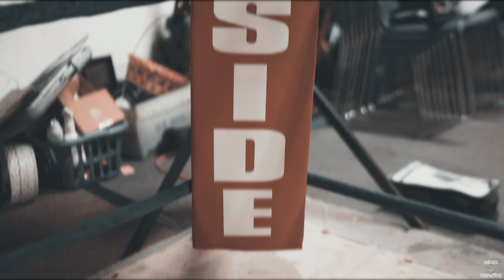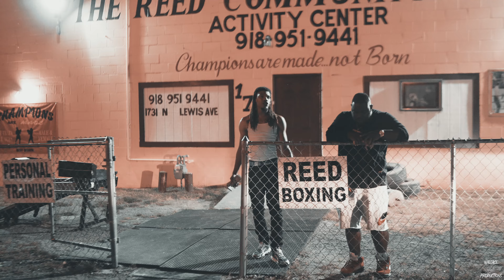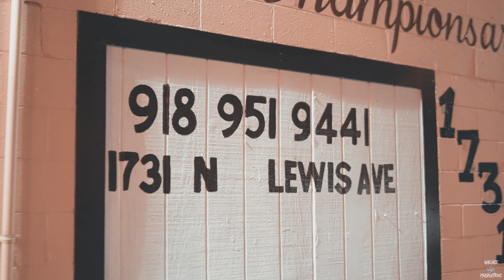Northside PaYroll -Money Callin' ft.Biig Viik,Rayne & Ryleigh (Official Video)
Latest single off of the AUTHENTIC project w/ an intro from the Twins and lil help from Jfriday...

Shot & Edited by Austin Wallace